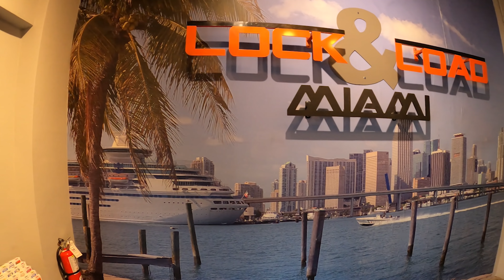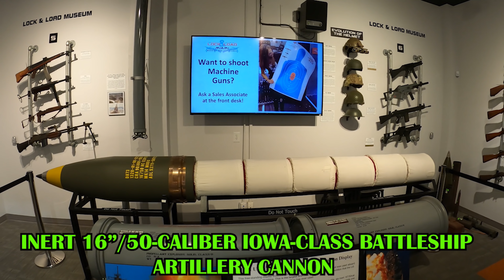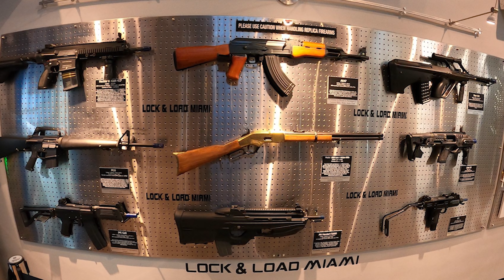Lock & Load Miami military war museum firearms machine guns pistols weapons | Jarek in Florida USA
P.S. Thank you BestGreenScreen for your fantastic wall intro.

Music used in this video : "Legionnaire" by Scott Buckley

Open to the public and free of charge, visitors can experience a one-of-a-kind museum that features an educational look at the firearms of the past, present and future.  Also included in the collection are missiles, battleship projectiles, swords, daggers, and other miscellaneous wartime items.  In addition to exploring the museum, visitors can enjoy the machine gun experience where many firearms on display in the museum can be used in our indoor shooting range.  Located in Wynwood (neighborhood in Miami Florida), the Lock & Load Museum is dedicated to promoting history along with the safe handling, use and showcase of firearms.

Some of What You Will See at Lock & Load Museum:

- Wartime firearms and historical items:
Civil War
Vietnam War

- Heckler & Koch collection: impressive number of pistols, including the rare P7s, by the German firearm manufacturer

- Past, Present, and Rare Replicas:  we showcase over 25 different replicas with information placards of every firearm that visitors can use in our machine gun experience.  These non-firing, replica firearms can be taken off the wall by visitors for photographs and to get a feel for the size.   Firearms range from the old – Tommy gun, AK47, Uzi – to the new – KRISS Vector, HK 416, HK MP7.

- Browning 1919 Cutaway – rare instructional, over-sized 1919 that is flanked by inactive missiles, grenades and a military metal detector

- Kiowa OH58 Helicopter – hanging within the lobby is a decommissioned helicopter widely used throughout the Vietnam War

- Large projectiles, missiles, mortars, and rocket launchers